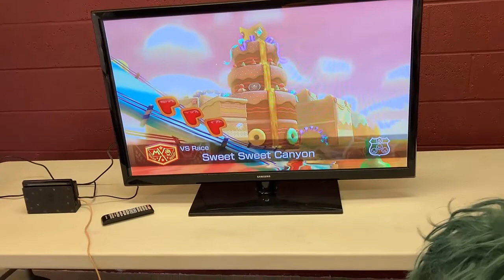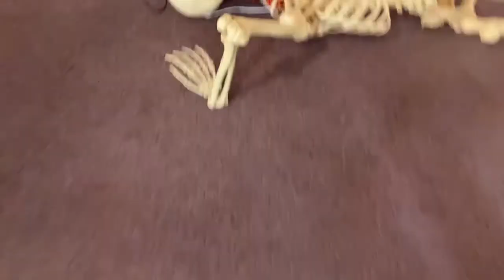antics at batcon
this video wouldn't exist if it wasn't for all the people who participated

vamp todoroki/levi/techno: (insta) axed.cosplay.128
spooky deku/sally face: (insta) mxchi.eri
furry mina/sun/ jiraiya: (insta) poison_wyvern_05
red riot hood/fatgum: (insta) its_kai_m
chiaki nanami: (insta) dweeb.cos
batsys: (insta) batsys_cosplay
joker: (insta) that_isabelle
toko fukawa: (insta) voidednetwork
kiba inuzuka: (insta) suyay_cosplays
ghostbur/danny phantom: (insta) flowerpotcreations
valentine: (insta) _creativeliz_
rohah kishibe: (insta) cupofrumm
uraraka toga: (insta) cssscp.cos
loona: (insta) kravenem
maid spidy man: (insta) tidy.spidey_21